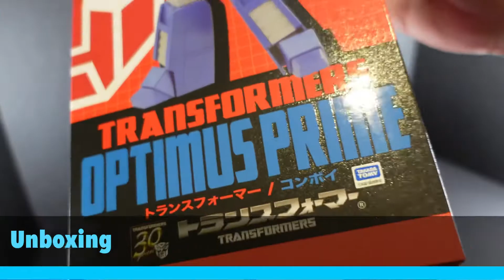[Mandarake Finds] Fewture EX Gokin TF-03 Optimus Prime Retro Review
I would love to visit the actual Mandarake store in Japan but unfortunately, with the current travel restrictions that would be impossible. The next best thing would be to shop online.  I was looking for this Ex Gokin version of Optimus Prime for a while.

When I saw it being sold on Mandarake, I immediately made the purchase. The shipping was pretty fast even when using EMS. All in all, it took about 5 days from ordering to the item arriving.

The condition is unused and and the box was described as damaged but as you can see in the video the box is only slightly dented. I love the way they grade the condition of the items, it's usually a lot better than described.

I am very happy with this OP for its heft and cartoon accurate design.